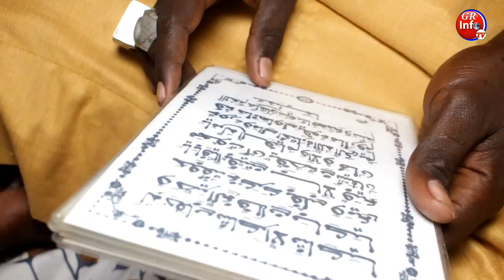🛑ALAHU AKBAR kima guiss bou falo ... DÉCÈS DIOMAY FAYE dagne ko